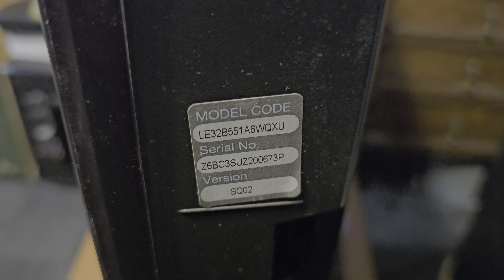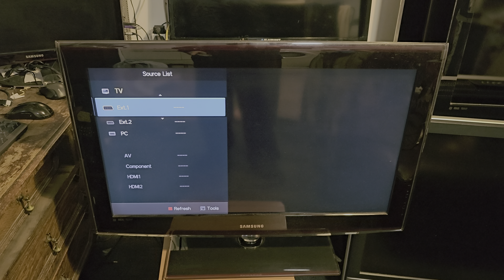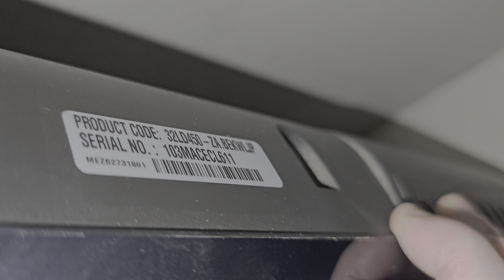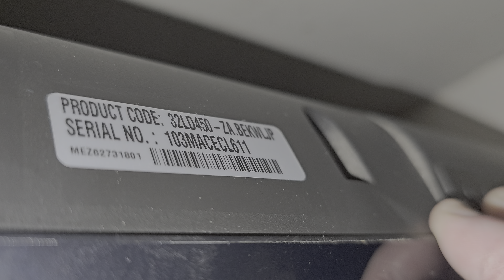Turning on a used Samsung LE32B551 32 inch LCD , 4 HDMI & full HD 1080p screen worked fine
6 February 2024

Turning on a used Samsung LE32B551 with 4 HDMI & full HD 1080p screen worked fine but had no lead or remote.